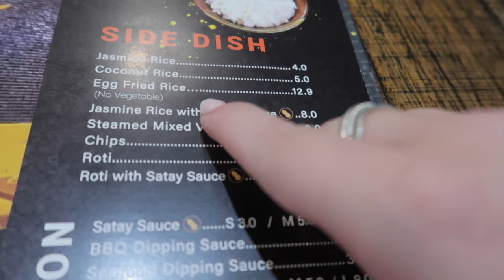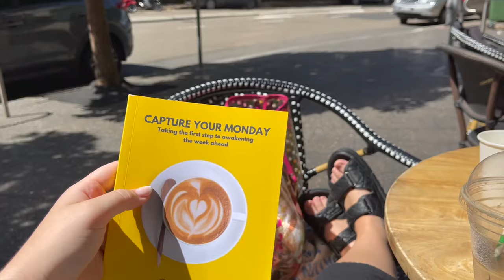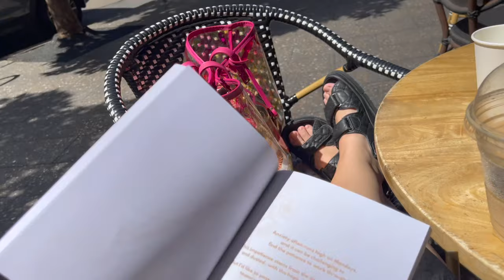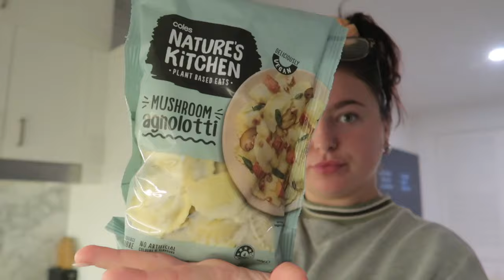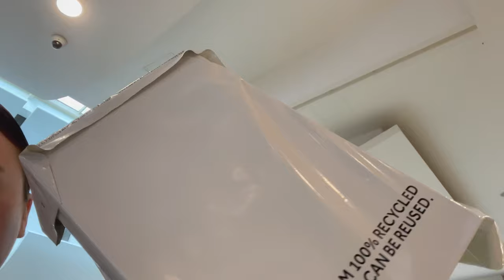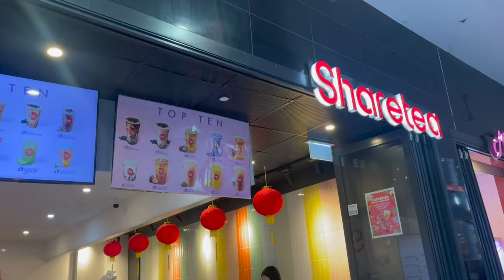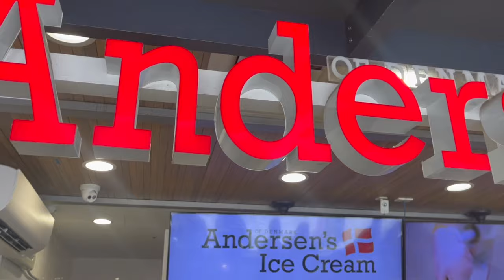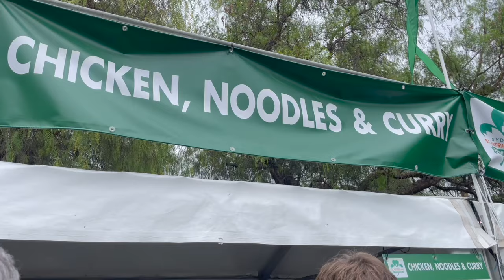Busy week in Sydney | Niamh Caulfield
HI!

Literally a jam packed week in Sydney! Pink concert, AFL game, Events lots going on lol!

HOPE YOU ENJOY love ya bye